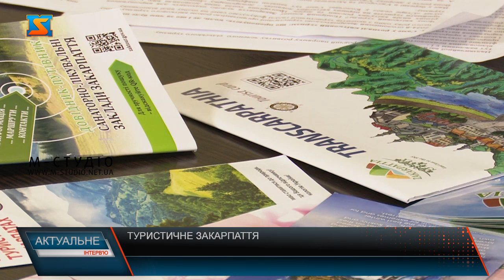Програма «Актуальне інтерв’ю»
У гостях Маріанна Готра - начальниця управління туризму та курортів Закарпатської ОВА

Говорили про туризм на Закарпатті, особливості діяльності у воєнний час, розвиток та пріоритетні напрямки. Зокрема, йшлося про квітковий туризм, адже 2024 рік у краї визначено, як рік квіткового туризму. Також підбили підсумки зимового  туристичного сезону, поштовх для зеленого туризму. Проаналізували статистику у порівнянні з аналогічним періодом минулого року.
Детальніше про туристичне Закарпаття - дивіться далі у випуску.